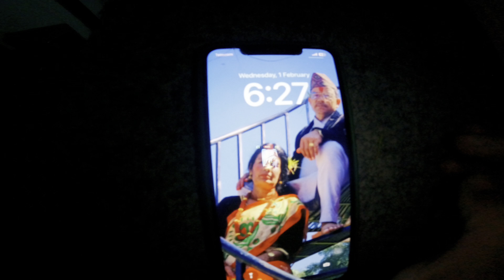Recent Kalinchowk updates /motovlog /offroading /snowfall updates